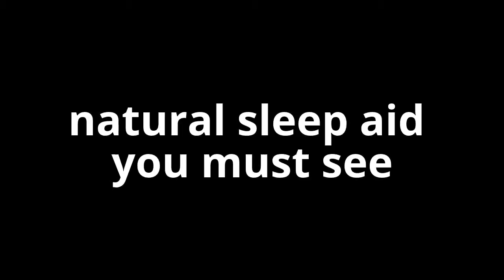natural sleep aid you must see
Click the link to for natural sleep aid

locking for natural sleep aid to fix your insomnia? have a sleep disorders and hate sleeping pills? you must see this!